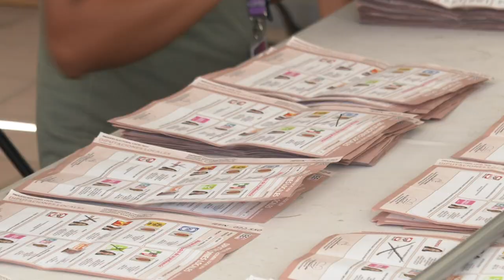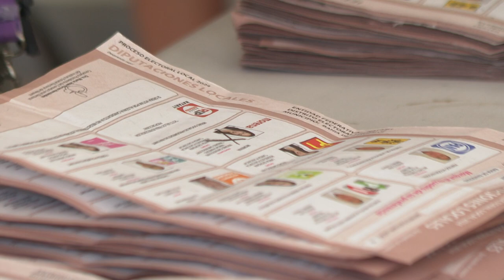Inicia conteo de votos para diputados locales en el Consejo Municipal | CPS Noticias Puerto Vallarta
El Consejo Municipal Electoral de Bahía de Banderas arrancó el conteo con Distrito 16